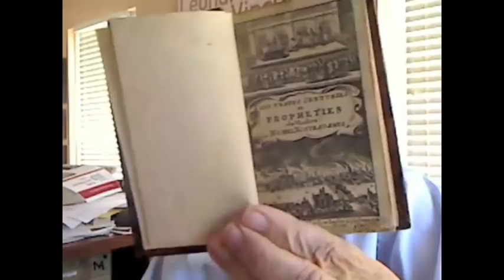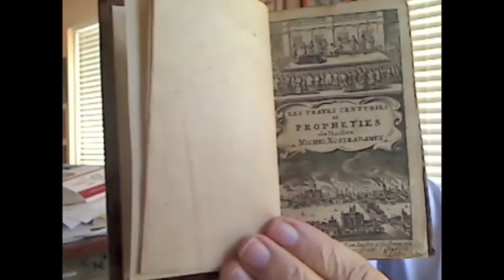The Randi Show - Nostradamus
The Randi Show is a biweekly video podcast produced by the James Randi Educational Foundation. James Randi himself discusses news from the world of science, pseudoscience, and the paranormal. Plus, he shares some stories from his amazing life.

In this episode, Randi discusses his recent acquisition of a rare, early edition of Nostradamus' prophecies.